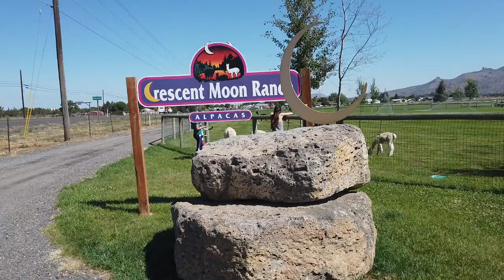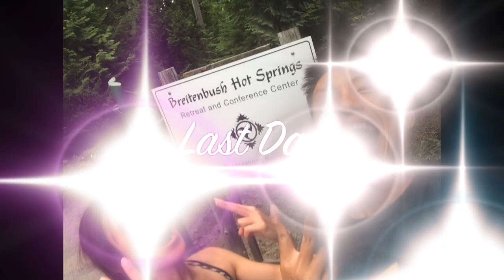Oregon Trip: Mt Hood/Smith rock/Breitenbush Hot Springs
Oregon is a fun and beautiful state to visit. From awesome food and beautiful water falls, you will have amazing experiences. Let's see what are the go place to go/eat/drink/see in and around Mt Hood, Smith Rock, and Breitenbush Hot Springs.

Follow Idy IG @idylui
Follow Neo IG @tt321boom